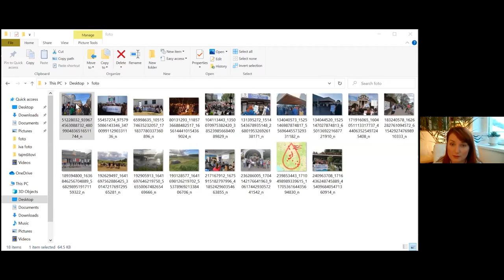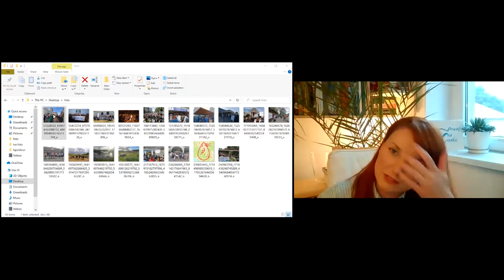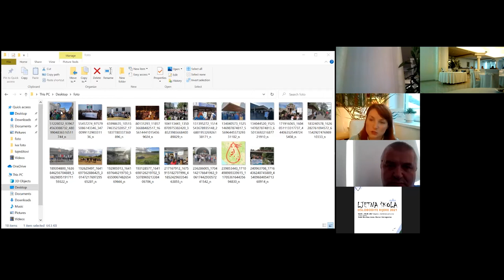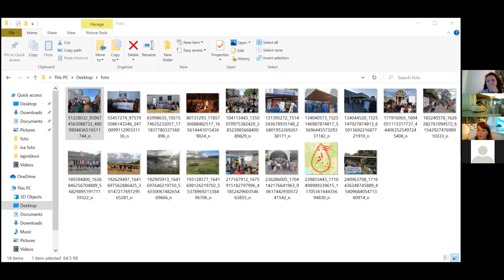Free the Rivers 2021: Campaigning for rivers - Pravo na vodu: Iva Marković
Iva Marković (Serbia)